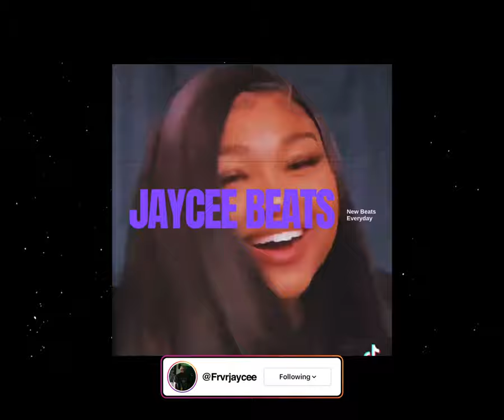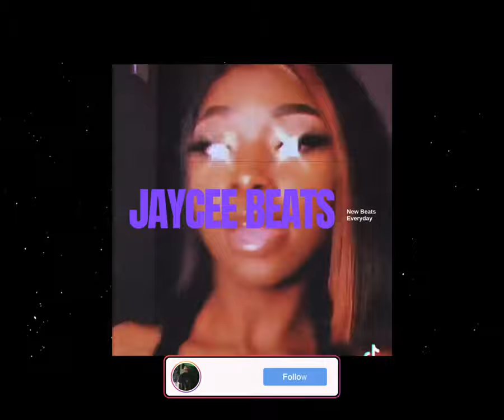(Free) "Up And Leave" R&B Sample Type Beat 2022 (Prod. Jaycee Beats)